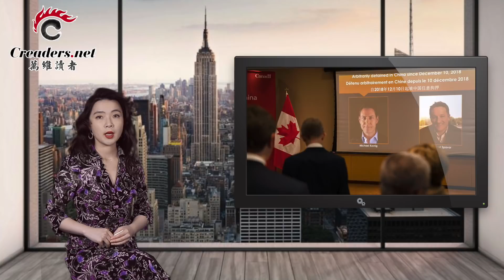孟晚舟凱旋了，中共政府和華為這兩點卻被全球攥得更緊了（《萬維追擊》20210929 BACC）